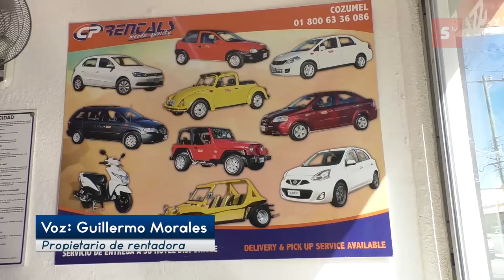Continúan robos a turistas por medio de "cristalazos" cometido a los vehículos que arrendan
Continúan los robos a turistas donde por medio de "cristalazos" cometido a los vehículos que arrendan, les roban todas sus pertenencias, asegura Guillermo Morales, propietario de una rentadora.